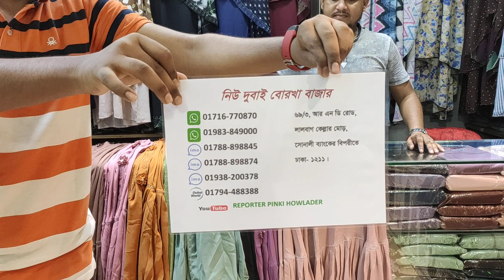দুবাই ফুলকুচি পার্টি বোরখা কালেকশন//party borkha collection with price//নিউ দুবাই বোরখা বাজার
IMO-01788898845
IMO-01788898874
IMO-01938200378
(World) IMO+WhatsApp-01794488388